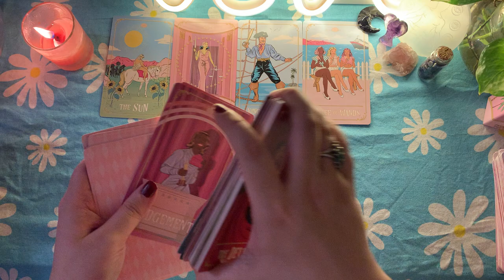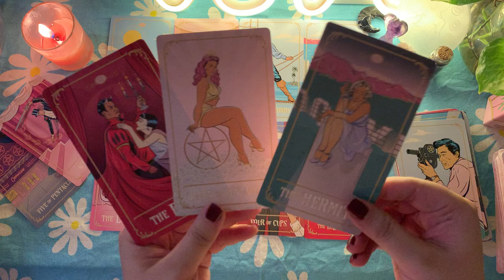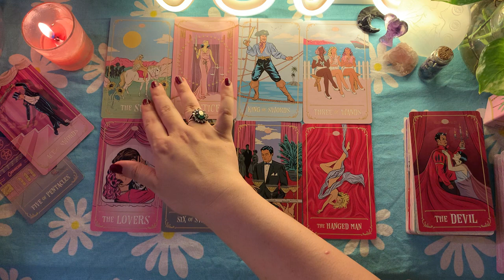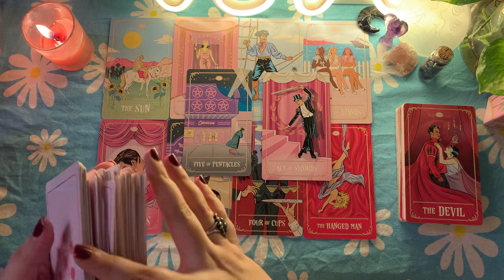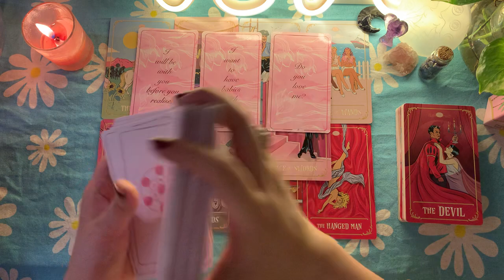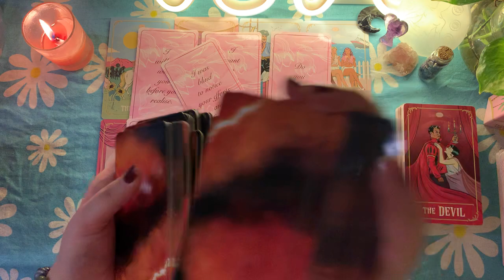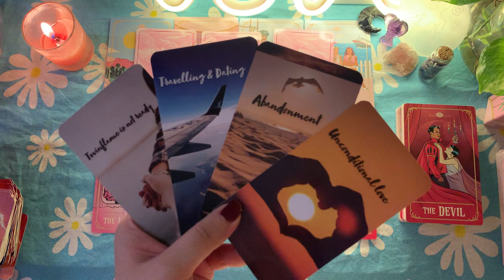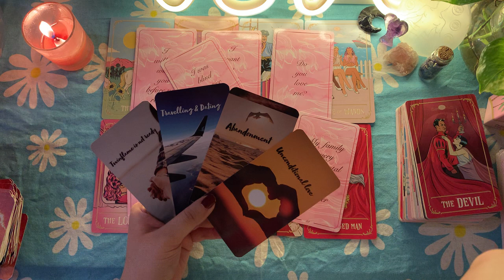Pisces ♓️ August overview on love and career, shocked 😮